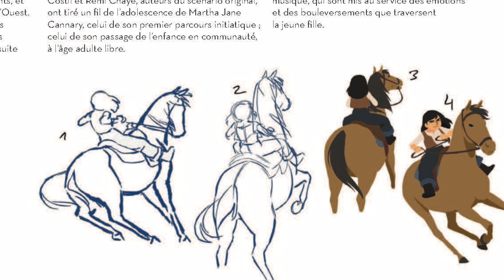Entretien avec Rémi Chayé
Entretien avec Rémi Chayé autour de son film Calamity.
Festival International du Film de La Roche sur Yon.